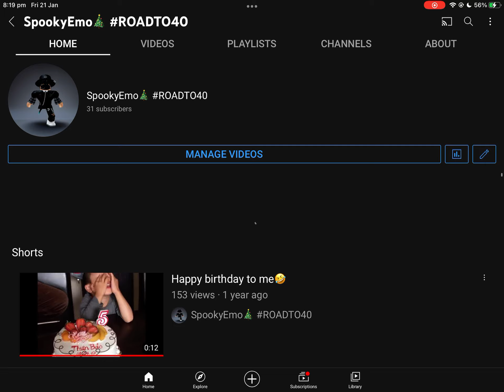IM REAL SPOOKYEMO